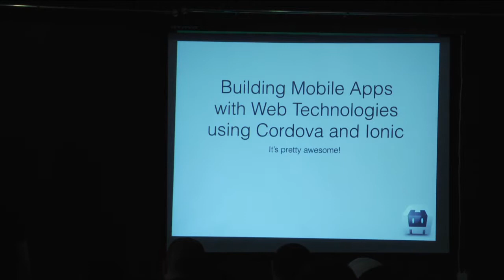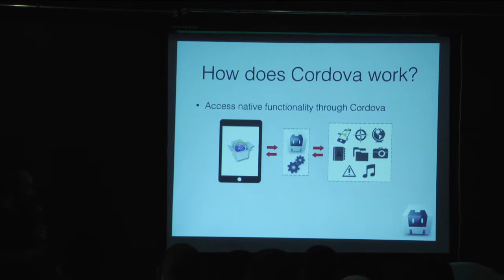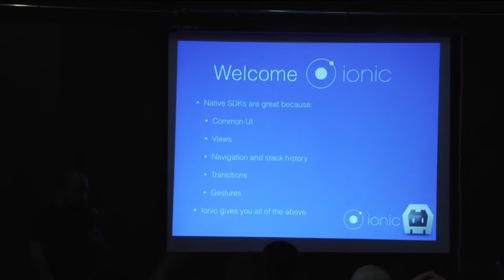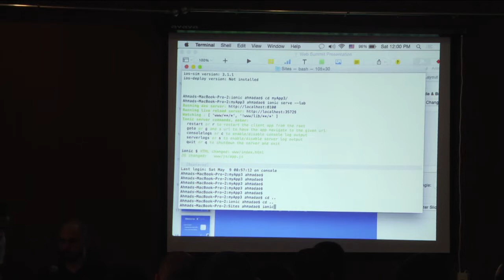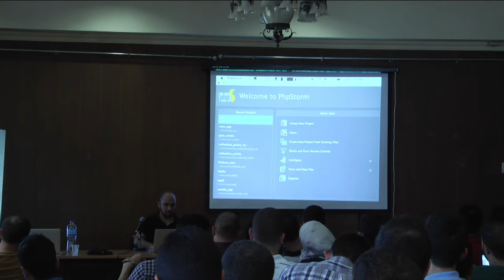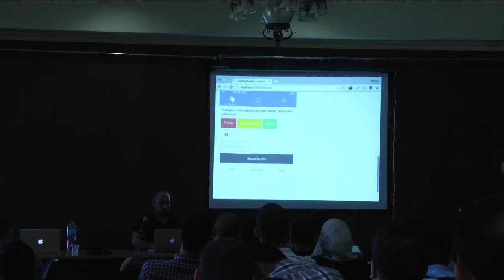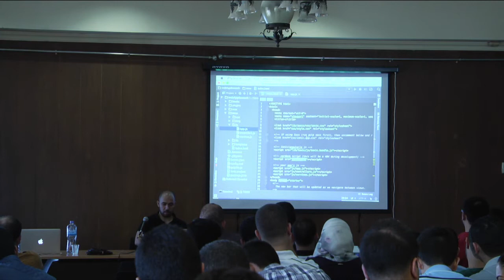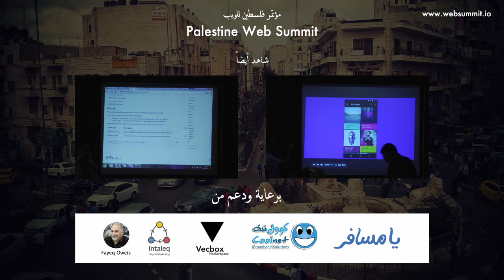05 - Building Mobile Apps with Cordova and Ionic - Ahmad Abu Omar - Palestine Web Summit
Ahmad brings a case for hybrid apps built with Ionic framework, a case of performance and cross-platform development with customization.

Ahmad Abu Omar is the CTO and Co-Founder of Bareedee, a new startup to make it easy for people in Palestine to order and deliver products from abroad.